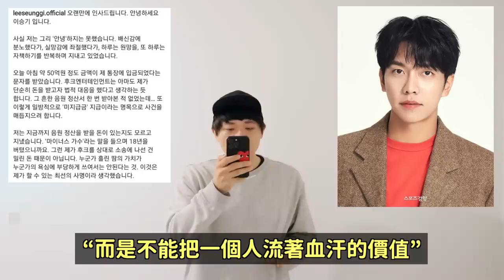撕掉舞台了..橫掃韓國論壇的ITZY Yuna/李昇基捐款50億公司被打臉/KARA拿下1位了/受到姐姐影響的防彈成員｜DenQ